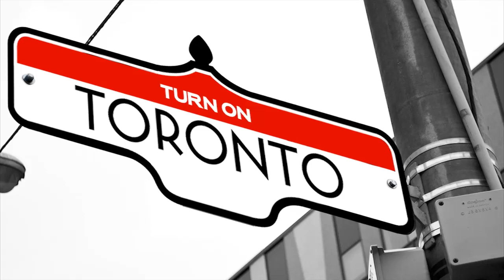Episode 11 Veronika London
Actress, model, spokeswoman, business woman, super hero, Veronika London works as hard in front of the camera as behind it to build her own professional brand.

Listen in on Turn On Toronto's interview with Veronika as she provides a rare grounds-eye view on what it takes to make it in the entertainment industry.